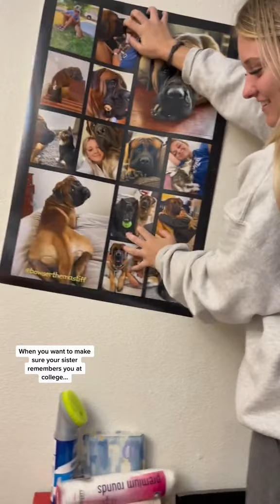We are OBSESSED With my giant puppy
The Big Good boy Puppy Dog Bowser got made into a poster!! He has another day of adventures of being a giant who always loves a treat and attention. It's not easy being giant but Bowser does it well! Please like and pupscribe to support Bowser and his adventures!

If you're looking for a funny dog video to watch, then look no further! In this funny video, my big Mastiff dog Bowser has another day of cute antics and bamboozles. Watch as  the big boy Bowser gets all the love and gives all of it in the cutest ways in his giant existence, and enjoy the funny dog adventures along the way!